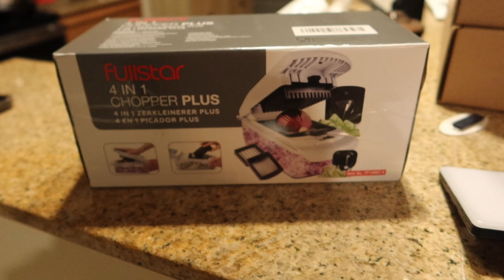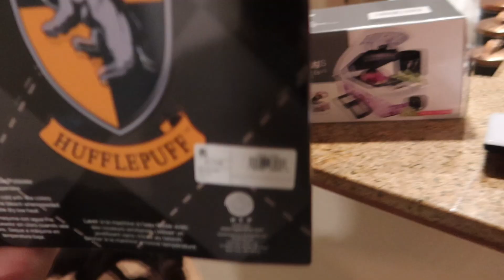LIFE UPDATE ✨ why I closed my business + what’s next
Hi besties!!!

LINKS & DISOUNT CODES!